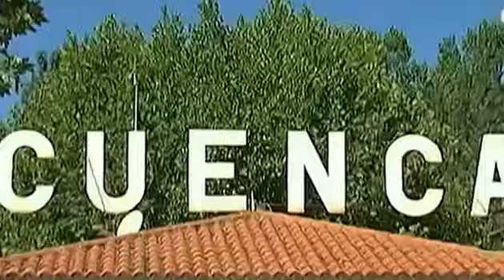Prueba Liga Española de Orientación en Cuenca en Teledeporte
Liga española de carreras de orientación: O-Pie Ciudad de Cuenca.